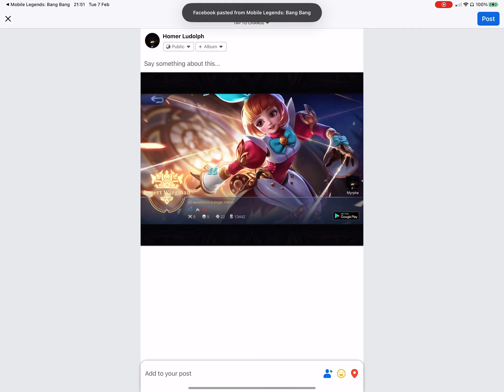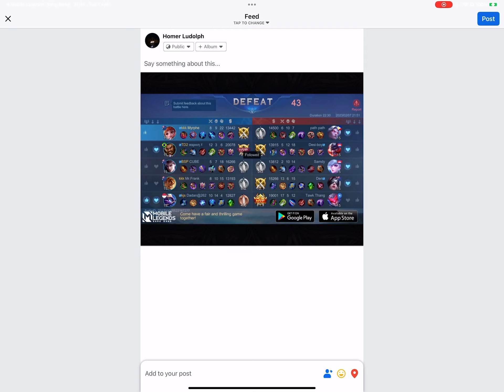Good game despite the loss